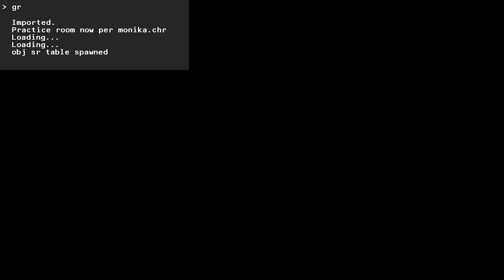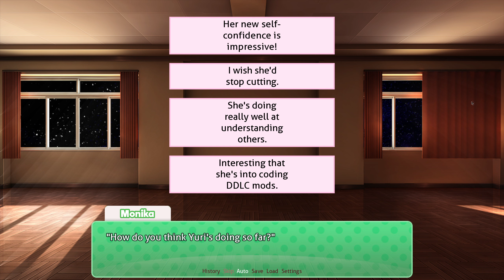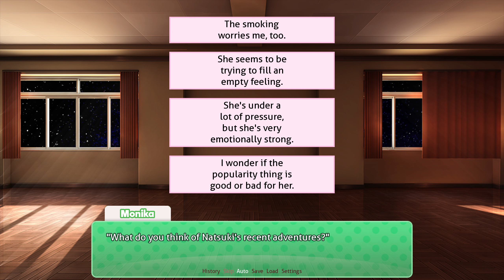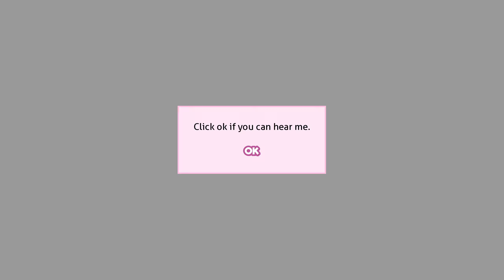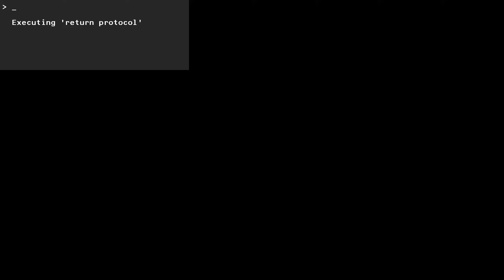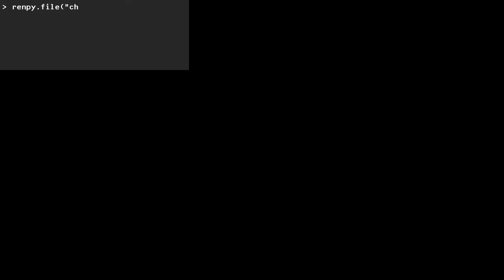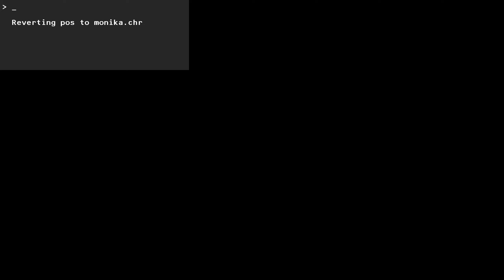Natsuki Wants To Get MC & Sayori Together!!!!(Episode 7)(DDLC Club Meetings MOD)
In Club Meetings, the entire club has learned the truth about their world and they need to try and carry on with their virtual lives after everything that's happened. And that starts with the return of the club's regular meetings where the Dokis write more poems, read more manga/books, code their OWN DDLC mods, and answer YOUR e-mails from the real world live! In the face of both their familiar old problems and entirely new ones, will the club be able to come together, or will it fall apart?